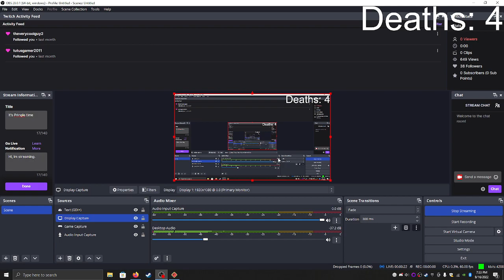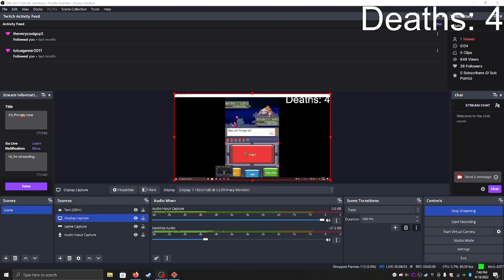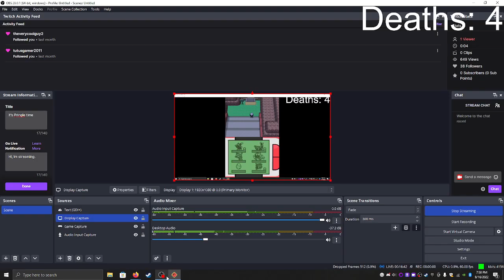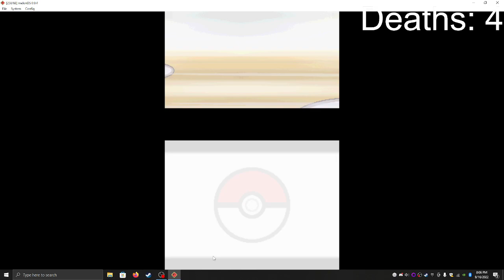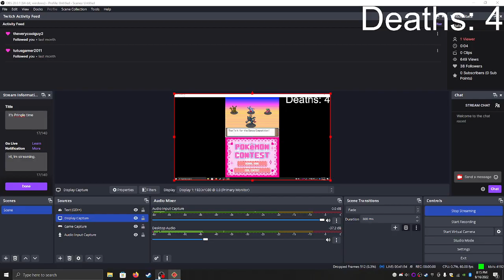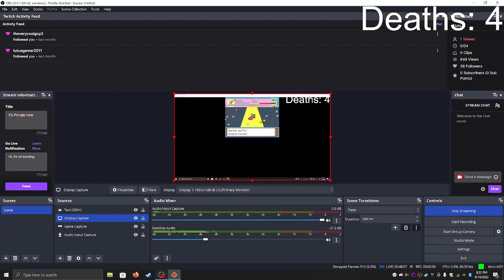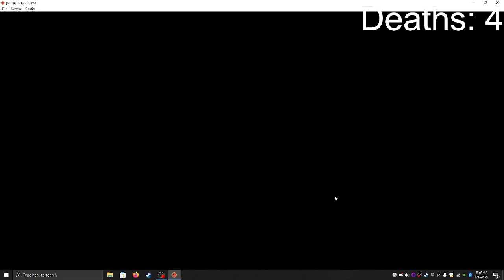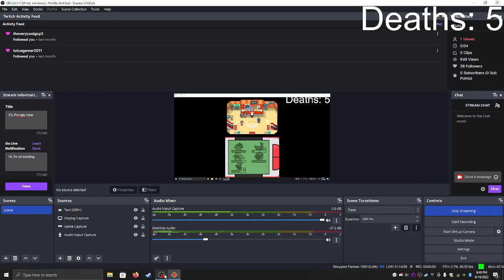It's Pringle time Pt. 2 Twitch VOD 9/16/22